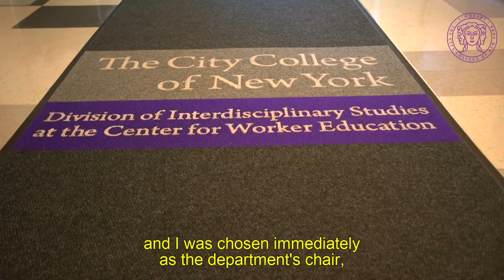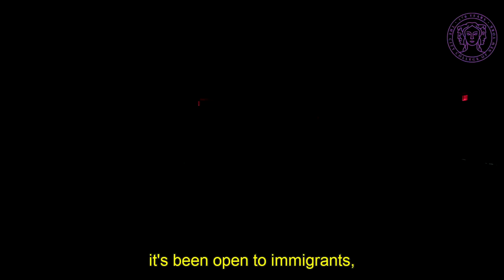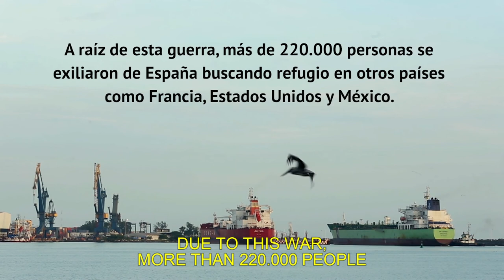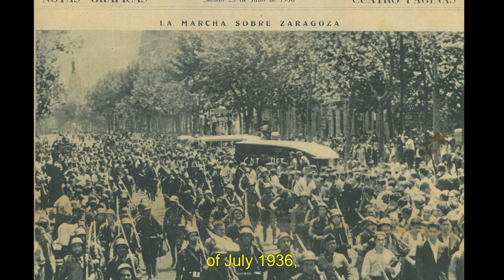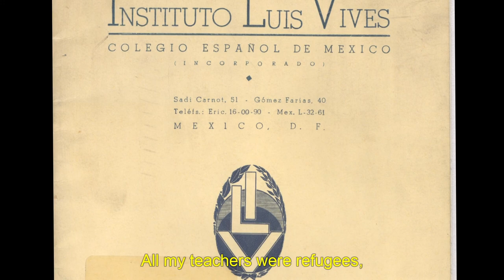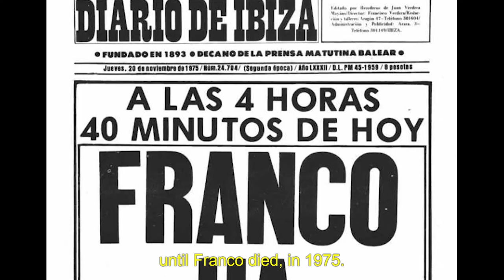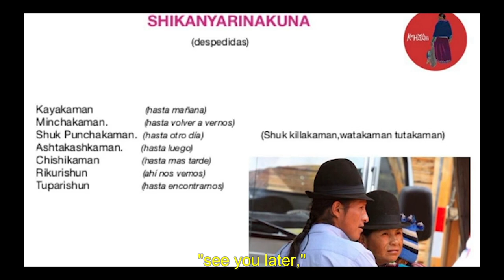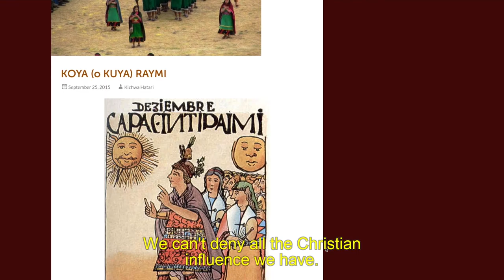Juan Carlos Mercado, Kichwa Hatari, Enrique Guarner | Nueva York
In the Instituto Cervantes, Carmen Boullosa interviews the dean of the Department of Interdisciplinary Studies at City College, the professor and Argentinian researcher, Juan Carlos Mercado, about his career and about giving an open education that aims at students from different races, ages and cultures. Pay a special homage to those who victims of war, were forced to be in exile, we interview Enrique Guarner, who came with his family to Mexico as a refugee fleeing the Spanish Civil War. At the Bronx we visit Kichwa Hatari, the weekly radio show that wants to highlight Kichwa and the indigenous culture of the Ecuador's Andean side, where this language hails from. Taped: April 1, 2020.

Each episode features prominent leaders from the tri-state area's cultural and public spheres sharing their thoughts and accomplishments with viewers. Interviews are hosted by Mexican novelist and critic Carmen Boullosa and Chilean journalist and writer Patricio Lerzundi. The general producer is Professor Jerry Carlson, specialist in Latin American cinema. They are all members of the academic staff at CUNY. The series is produced by bilingual professionals from Colombia, Guatemala, Massachusetts, Mexico, and Texas. In addition, the series offers documentary segments about events, exhibits, concerts, and institutions.

Since its first broadcast, Nueva York has built cultural and social ties between Latinos, and amongst Spanish speaking non-Latino communities. Each episode is subtitled in English so that the largest numbers of viewers may appreciate more fully the richness and diversity of the cultural and humanitarian expression of the Spanish-speaking communities in the city. It is a television program that seeks to present the image of the social, educational and economic aspirations of the generations of immigrants and emigrants who have sought a better quality of life for themselves and their families. Nueva York won a New York Emmy in 2009, and two more in 2010. The series premiered on CUNY TV on October 6, 2005. Nueva York also airs on Channel 22 in Mexico, and Channel 11 in Panama.